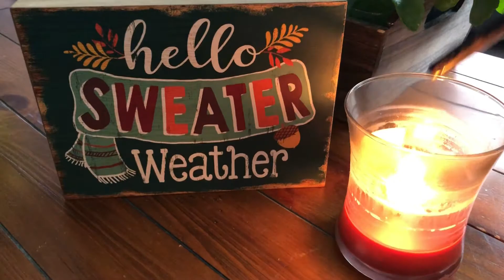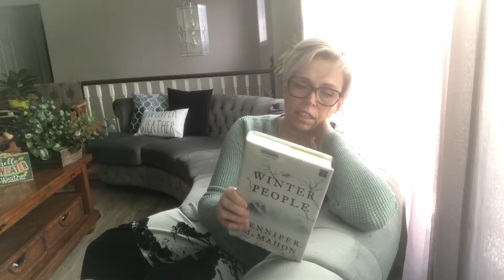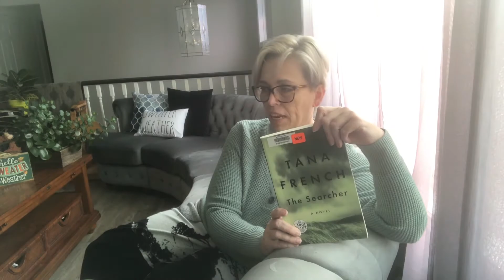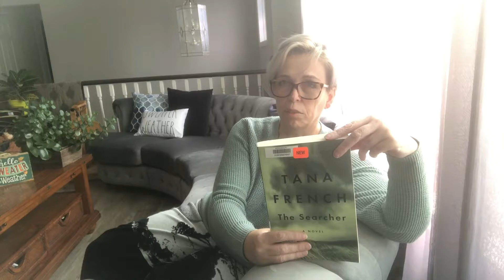Day Two :: Vlogtober 2021 The Sweater Weather Podcast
Welcome to the Sweater Weather Podcast! Thank you for stopping by to hang out with me for a bit while I chat about my knitting and crochet projects and other cozy hygge goodness!
**Please remember to give the video a "thumbs up" if you enjoy it. It helps the channel to grow and spreads the word. Thank you!